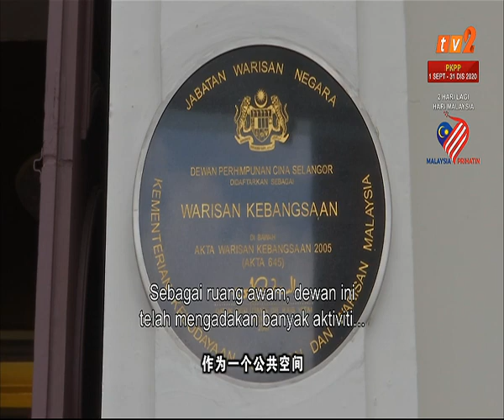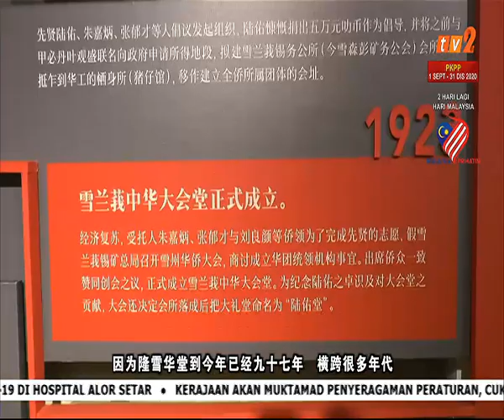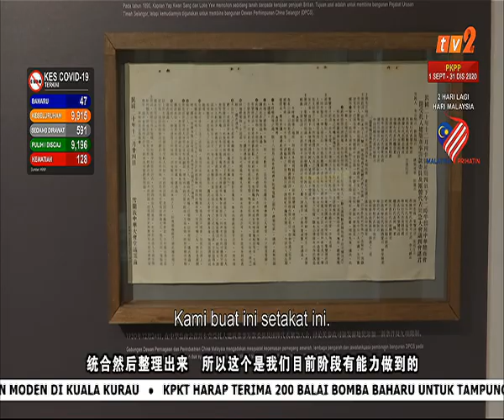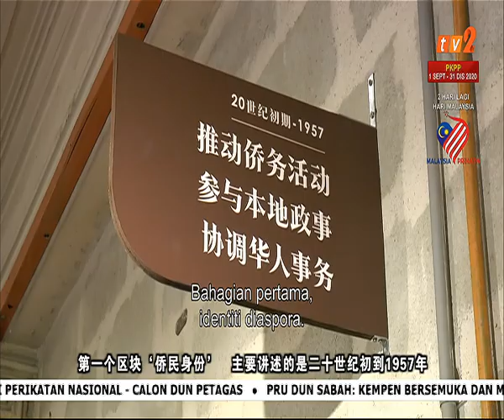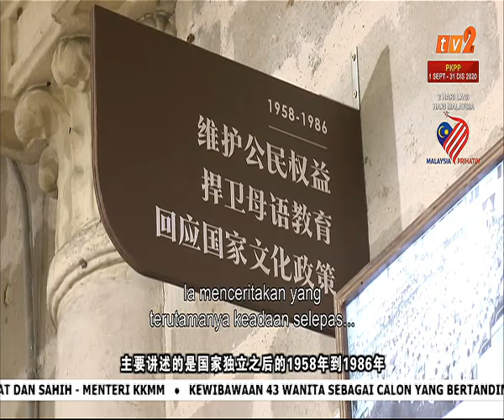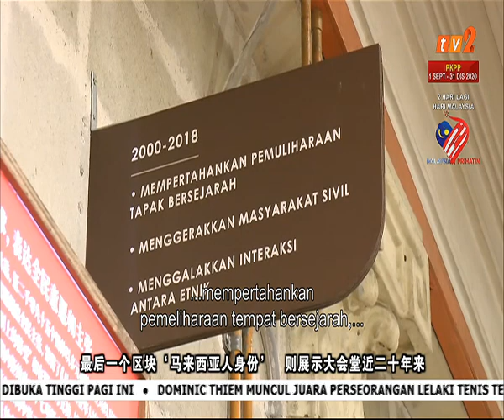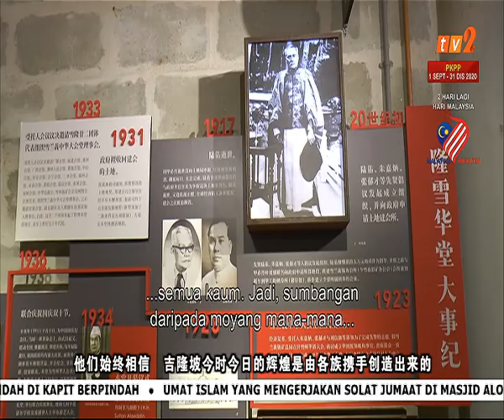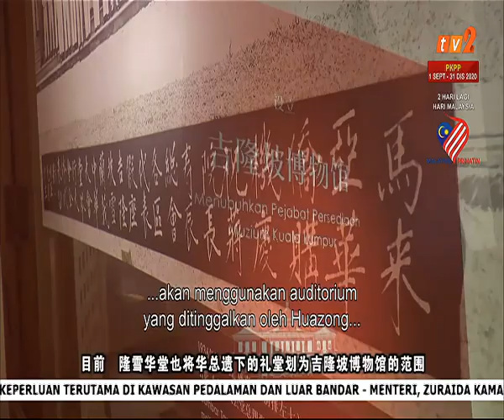14 SEPT 2020-GALERI NASIONAL MANDARIN